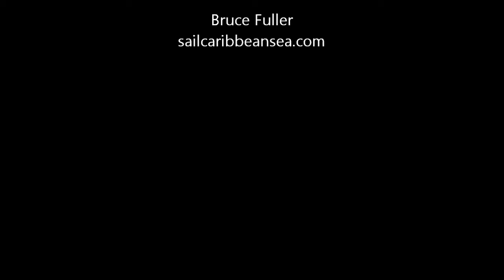Diving Bonaire #2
Scuba Diving in Bonaire # 2